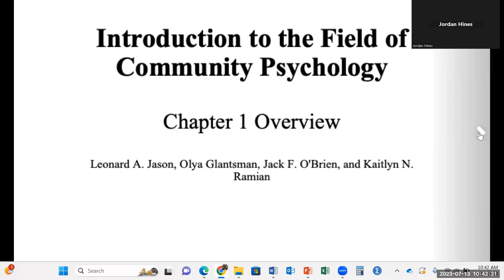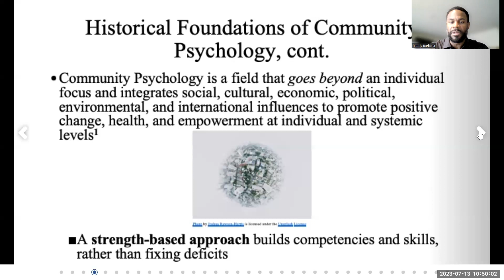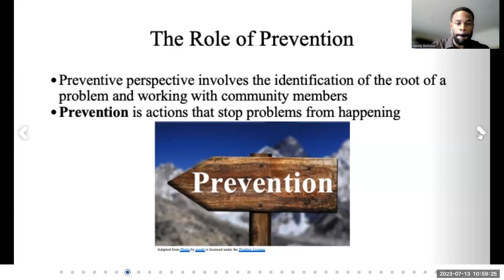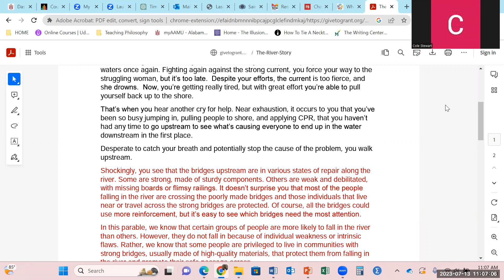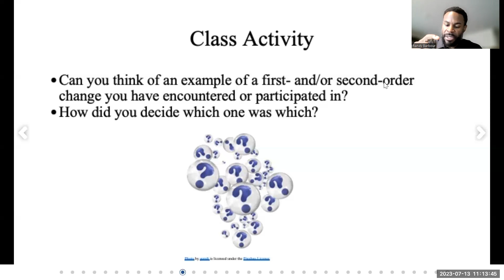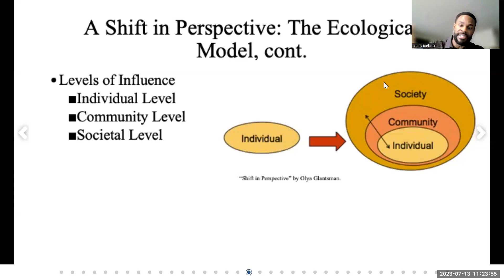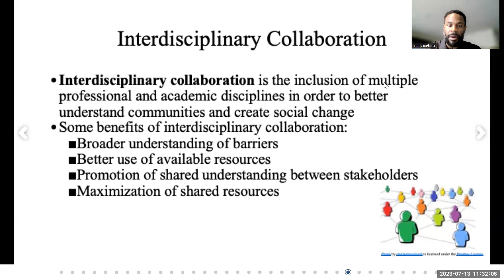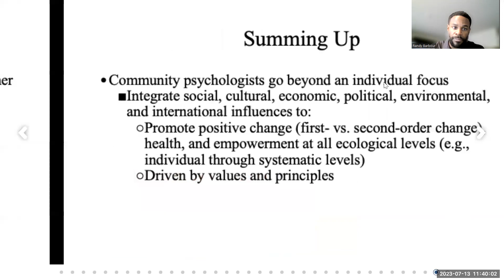Intro to Community Psychology Lecture | Dr. Randy Barbour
This lecture briefly introduces the field of community psychology by discussing its origin story and history. In this lecture you will understand the differences between prevention and treatment; appreciate the many layers of community interventions, and identify the critical competencies and elements of the Community Psychology approach.